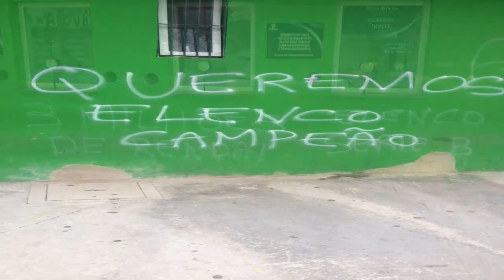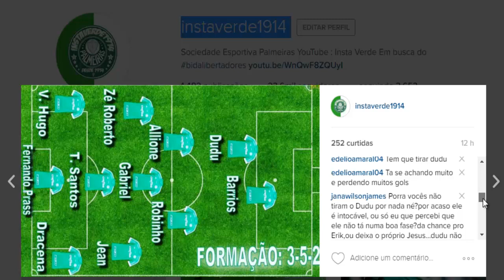GIRO DE NOTÍCIAS / PROTESTO DA TORCIDA / RETROSPECTO NADA FAVORÁVEL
A torcida fez protesto na bilheteria do estádio. O nosso retrospecto nos últimos 27 jogos é ridículo !!!

9 VITÓRIAS
6 EMPATES
13 DERROTAS

Quantos treinadores vão precisar passar pelo Palmeiras para entender que o esquema tático é equivocado?
COMENTE

Cuca também admite que se houver necessidade vai cobrar reforços. JÁ EXISTE ESSA NECESSIDADE !

PRECISAMOS DE QUALIDADE E NÃO QUANTIDADE !

A V A N T I